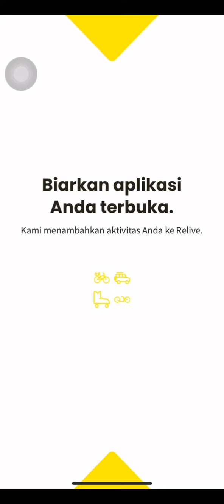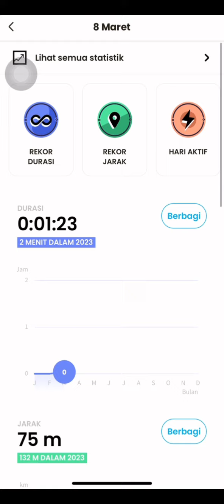APLIKASI PENGUKUR JARAK LARI TERAKURAT DAN KEREN - cocok untuk Olahraga